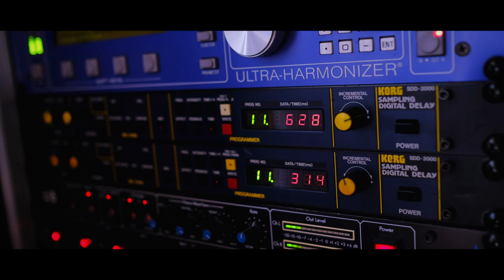The Tri Stereo Chorus Dytronics CS-5 strikes back ( One Minute Theme )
Hey guys! Sorry today is a short upload. Working like crazy during summer days and I'm running out of time to produce youtube videos, but I have many ideas in the cooking and will make sure to take the time to produce quality videos that will make me proud.

Enough talking, I just received my Dytronics CS-5 back from my tech and it's running healthy as if it was new!

I also added two KORG SDD-2000 in the rig. I absolutely love them to death. Cheers to my bud Thomas for the recommendation on these ones.

I was tweaking my rack and felt like recording a little theme to show you off how I sound !

Hopefully will be able to wrap up some new videos soon.